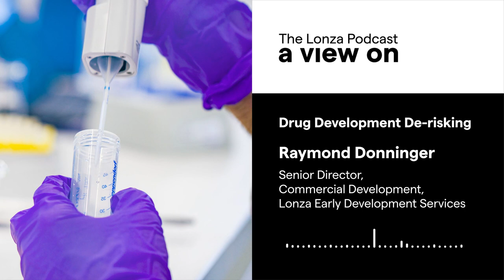A View On Drug Development De-Risking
Where There’s A Risk, There’s A Way: De-risking Drug Development at the Earliest Stages
Lonza’s wide array of analytical tools and professional experience create a go-to solution for small biotechs looking to decrease risk in their drug development process.

An evolving toolbox of technology and advanced scientific knowledge is fueling the growth of a wide range of next-generation drugs in today’s pipelines. These novel but complex products, while offering the ability to treat previously unmet medical needs across the globe, also present many challenges. This is often due to their unique profiles that require bespoke development and manufacturing processes as opposed to using well-known platform approaches, adding even more risk to a space fraught with uncertainty. This increasingly competitive market leaves little room for error or delay. Therefore, selecting and optimizing the right lead candidate becomes critical, as this allows you to de-risk your drug development process and maximize your chances of success.

The largest cause of failure during drug development is most often related to safety and efficacy, so it is important to have processes in place that can identify potential issues as early as possible. Simple, cost-effective in silico and in vitro assessments can help look at potential developability challenges  in the earliest stages and allow for modifications to the drug candidate and its process development to mitigate potential efficacy, safety or manufacturability risks.

Many of the drugs currently in early development around the world are initially developed by small biotechs, companies that often require the support of service providers to assist and to accelerate the de-risking of their candidates This is where Lonza’s Early Development experts step in. Today’s guest is Raymond Donninger, Senior Director of Commercial Development for Lonza’s Early Development Services in Cambridge.
To start the de-risking process, the team can predict development issues very early, based on the candidate’s sequence and structure. This knowledge allows for modifications to the drug candidate and its process development to mitigate risk early and increase the likelihood of a successful first-in-human study. The experts then also apply in vitro tools to look at developability challenges  and to mitigate potential efficacy, safety or manufacturability risks.

We previously addressed the importance of immunogenicity in decreasing risk in drug production in Episode 5. To take an even deeper dive into the whole process, listen to the conversation between Martina Hestericová and Raymond Donninger, the Senior Director of Commercial Development for Lonza’s Early Development Services.

KEY TERMS in Context:

In silico immunogenicity and human cell in vitro assays are two essential ways to de-risk a molecule’s development pathway . In sillico tests run computer models to predict a molecule’s interaction with the human immune system; in vitro testing assesses the molecule’s interaction with human immune cells.

The attrition of a drug candidate occurs when it reaches clinical trials but fails for one reason or an-other. According to Donninger, an attrition rate of nine out of ten candidates has remained stubbornly high over the years.

Attrition happens when a molecule has therapeutic potential but safety, target engagement or developability (for example complex, uneconomic manufacturing processes)  issues prevent the product from reaching the market. The de-risking process aims to reduce attrition to improve the chances for viable and safe therapies to make it to market.

According to Donninger, a T-cell epitope is a sequence within the protein that has the potential to allow the immune system to recognize it as being foreign and then mount an unwanted and potentially dangerous immune response. To learn more about de-risking and immunogenicity, listen to this season’s Episode Five.